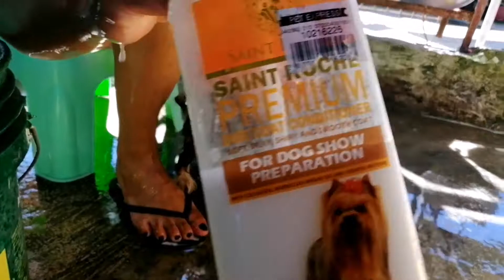Shih tzu daily routine | taking a Bath to hair Drying